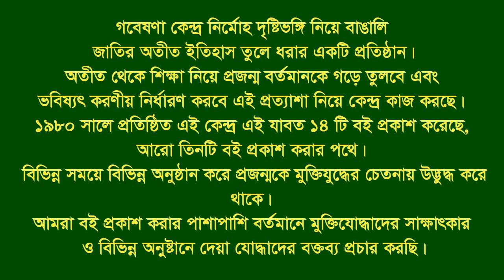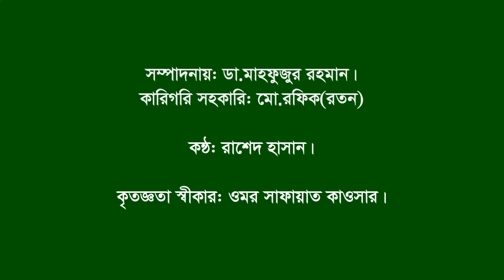Interview of Monir Ahmed ।। Companiganj ।। Noakhali ।। F Fighter ।। FF